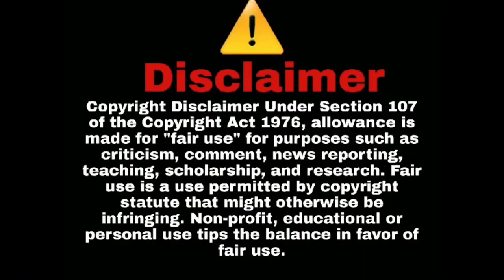King Charles on the Cost of Living???